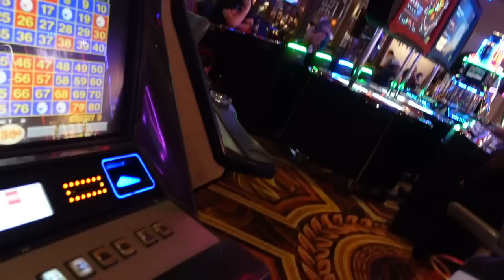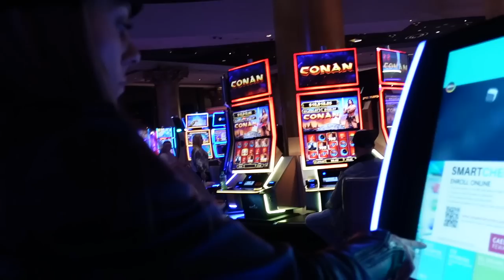Vlog | Eloping In Vegas? Car Accident? ADELE!!!